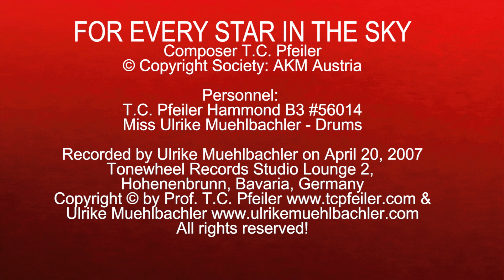FOR EVERY STAR IN THE SKY, composed by T.C. Pfeiler Hammond B3 Copyr. Soc.: AKM Austria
FOR EVERY STAR IN THE SKY
Composer: T.C. Pfeiler
Lyricist: instrumental
© Copyright Society: AKM Austria

Recorded at Tonewheel Records Studio Lounge2, Hohenbrunn, Bavaria, Germany on April 20, 2007 by Ulrike Muehlbachler.